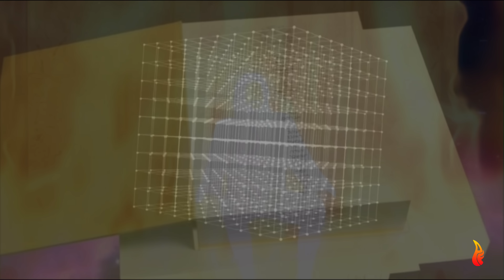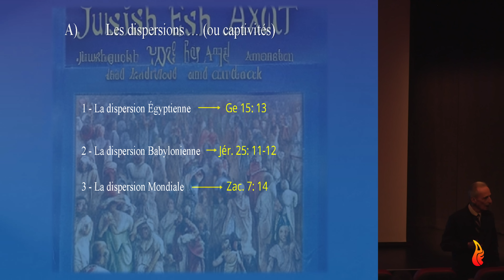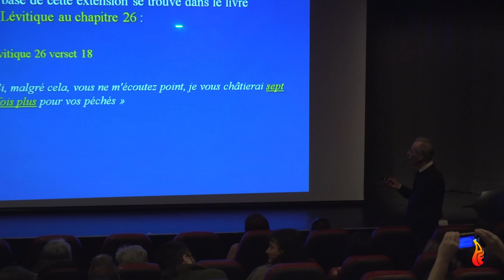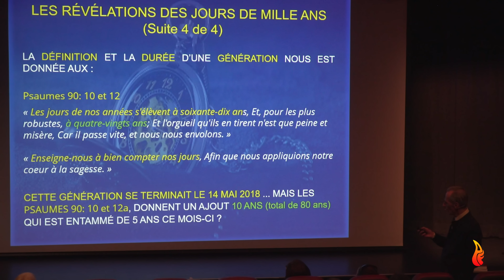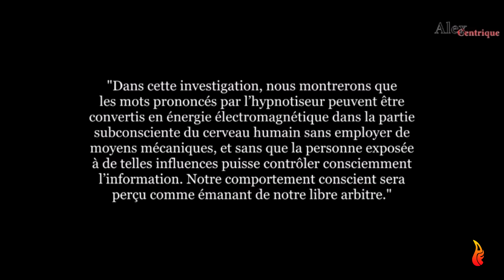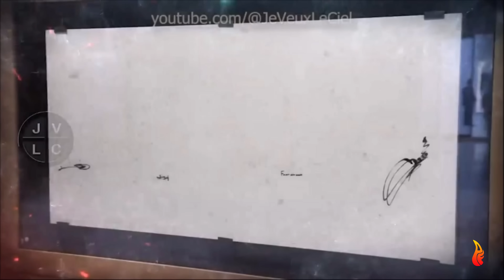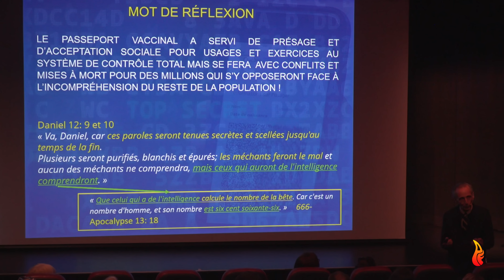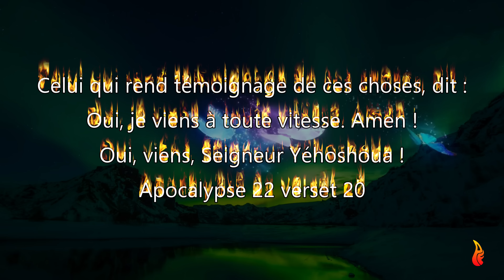Conférence Pierre Gilbert_Les tous derniers signes avant le grand Take Off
Une production de Pleins Feux sur l'Heure Juste